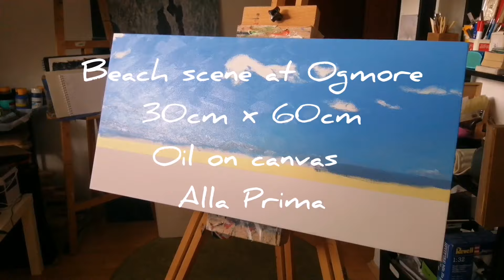Oil painting of Ogmore by sea beach scene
Time lapse of beach scene at Ogmore by sea in South Wales UK.
Painted alla prima (wet in wet) which was my intention from the start, to complete this 30cm x 60cm canvas in a day (which I did, apart from a little adjusting the following day while the paint was still wet enough to get away with this being called entirely alla prima, well 99% anyway).
The colours kept fairly minimal, I am enjoying the effects upon my thinking after painting outdoors with a revised palette.

Music from 25 Yard Screamer. Cheers.

Many thanks